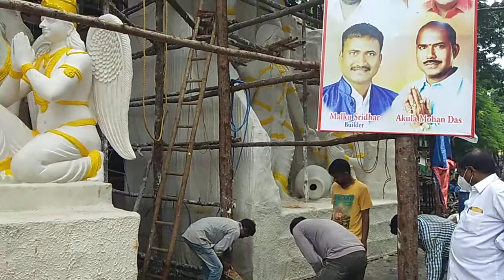Coloring Kairathabad Ganesh